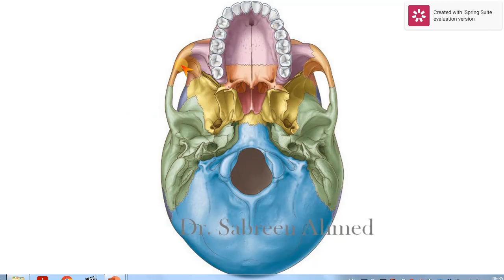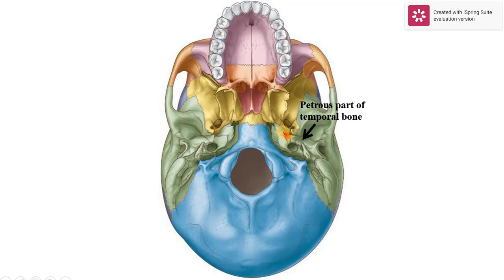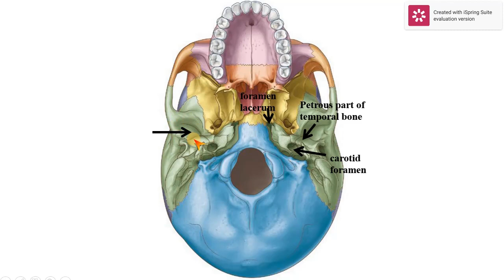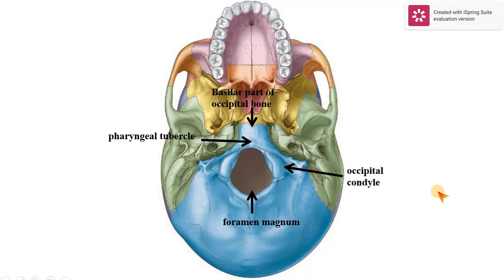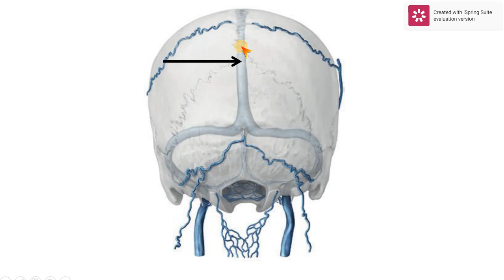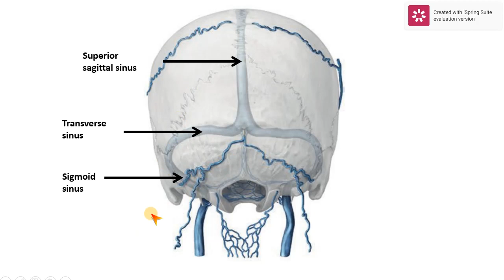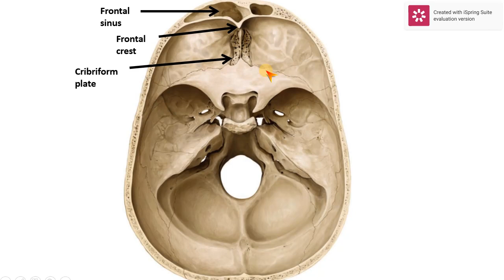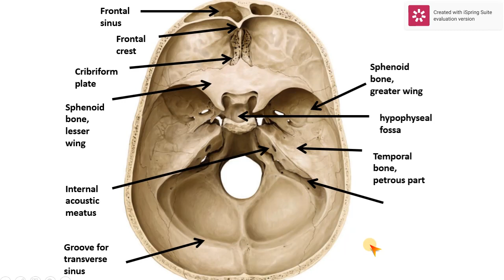3 - Anatomy of the skull base and cranial cavity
Anatomy of the skull base and cranial cavity. this video displays anatomy of skull cap, anterior, middle, and posterior cranial fossae. Calva or skull cap
 Consists of the frontal bone, paired parietal bones, and the occipital bone
Anterior cranial fossa: Consists of parts of the frontal, ethmoid, and sphenoid bones Middle cranial fossa: Consists of parts of the sphenoid and temporal bones .
 Posterior cranial fossa: Consists mostly of parts of the temporal and occipital bones.